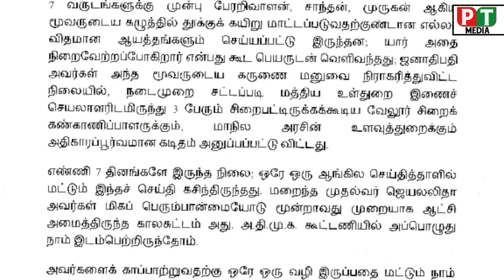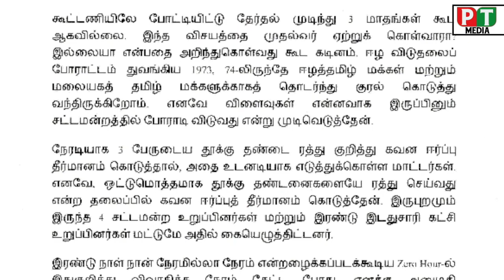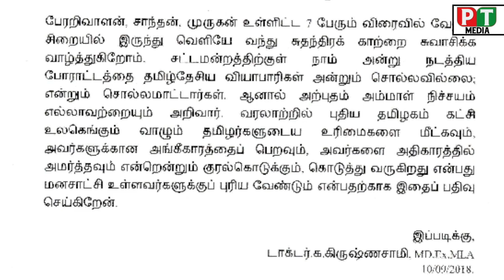பேரறிவாளன் | தண்டனை குறித்து இதுவரை யாரும் அறிந்திராத உண்மை தகவல்கள் | டாக்டர் கிருஷ்ணசாமி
பேரறிவாளன் மரண தண்டனையை நீக்க கடைசி வரை போராடிய டாக்டர் ஐயாவின் சட்டமன்ற போராட்டங்கள் குறித்த கட்டுரையை காணொளியாக பதிவேற்றம் செய்துள்ளோம் ..!

இணைந்திடுங்கள்
எங்களுடன்!
இணைந்திருப்போம் உங்களுடன் !